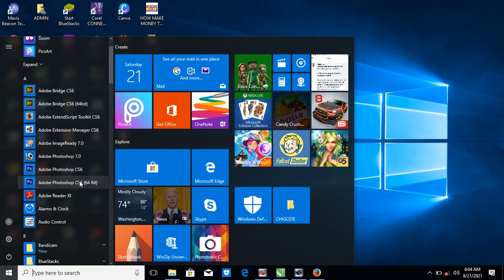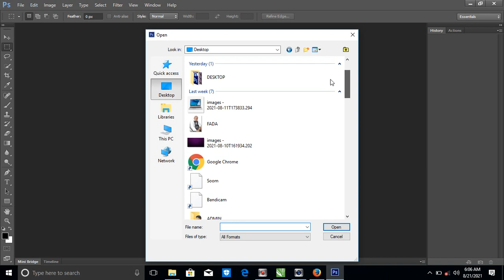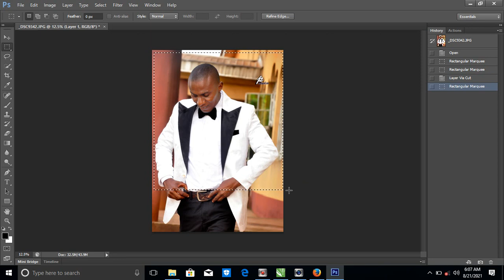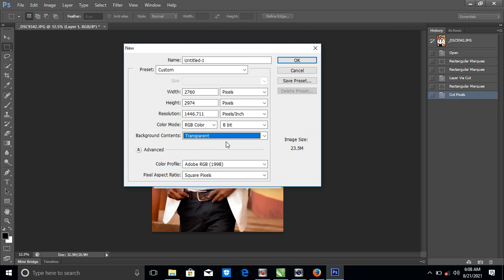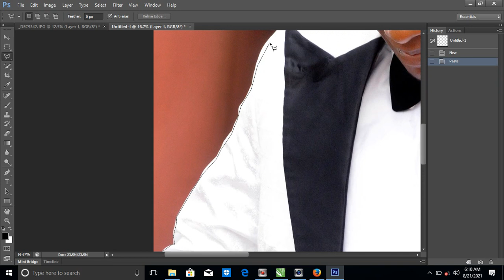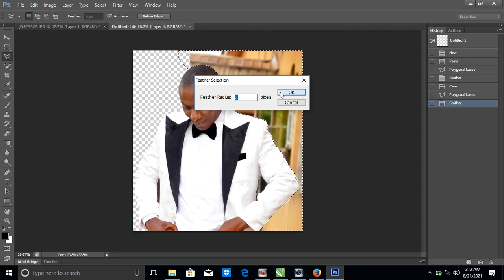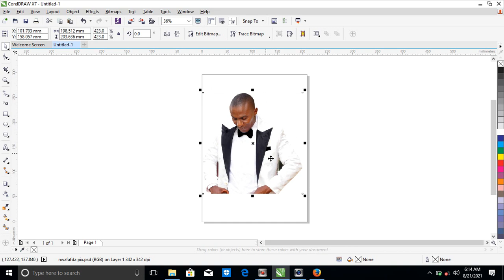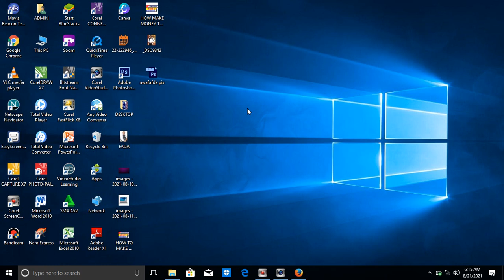THE EASIEST WAY TO TRACE YOUR PICTURES USING PHOTOSHOP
This video is all about removing the background on your picture so that you will use it for your designs.